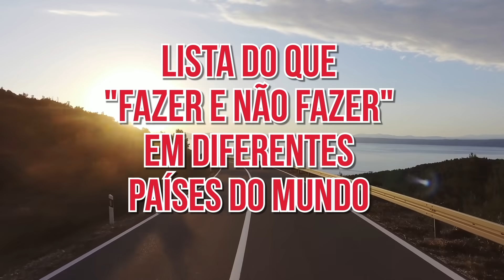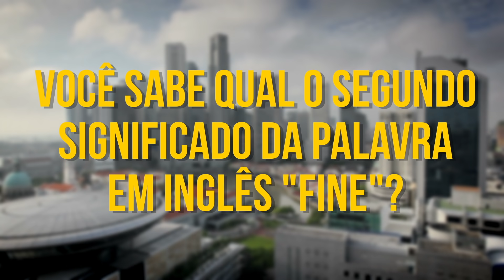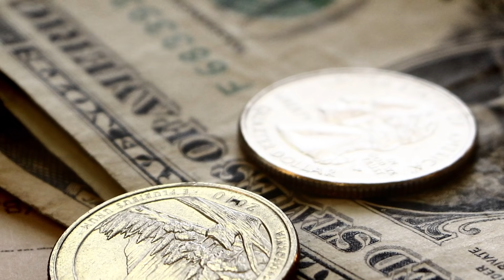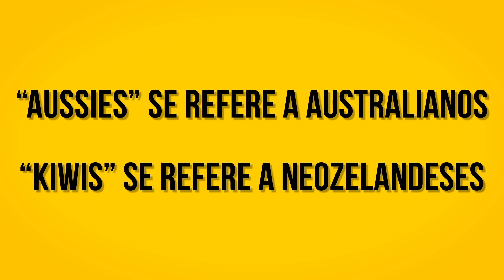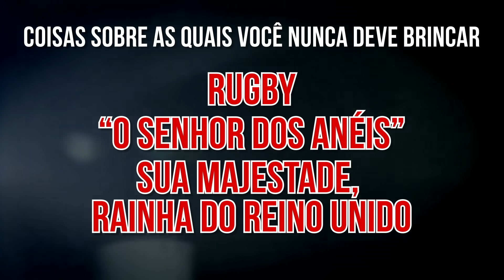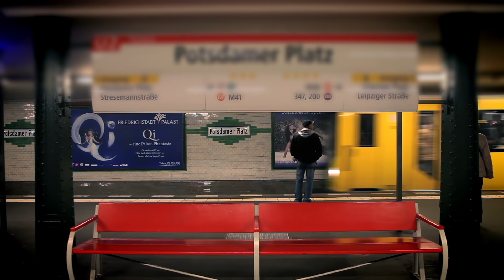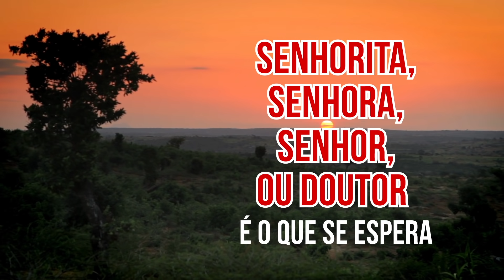Nunca Faça Essas Coisas em Países Estrangeiros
Se você não quer ser parte de uma dessas piadas sobre turistas, ou melhor ainda, aparecer no YouTube como "aquele turista louco", multado ou mesmo preso, preste atenção na nossa lista do que "fazer e não fazer" em diferentes países do mundo.

5-Minute Crafts Youtube: goo.gl/0f2h9p